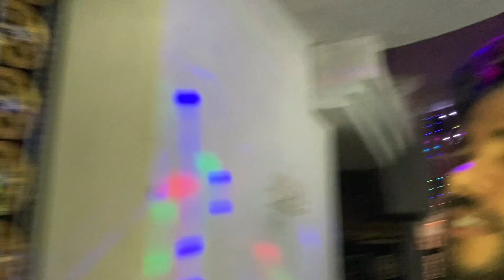दिवाली पे मेरा करोड़ का घर सज कर हुआ तैयार 😱 Happy Diwali 2023 🎇🪔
दिवाली पे मेरा करोड़ का घर सज हुआ तैयार 😱 Happy Diwali  2023 🎇🪔